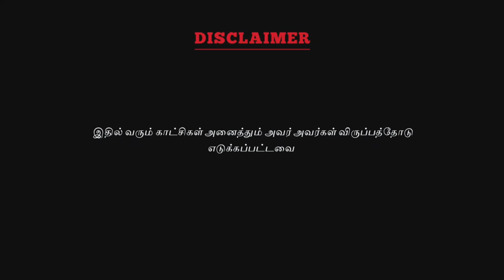Mattakuliyila Kattagaunodu | Funny Boys Performance | Part- 13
Singer - Neuran
Drum - Vimal Raj , RJ Ansan
Guitar - Kirubakaran
Harmonium - Ruban
Camera and   - Sino
Video Editing
Helpers - Rolexsan,Pathmanadhan

Song - Mattakuliyila Kattagaunodu
Video Editing - Kinemaster